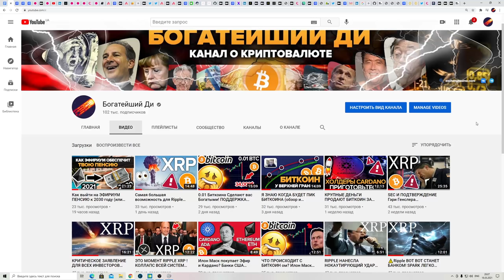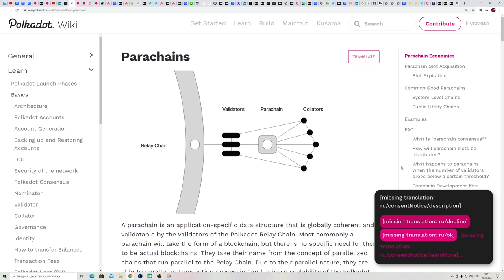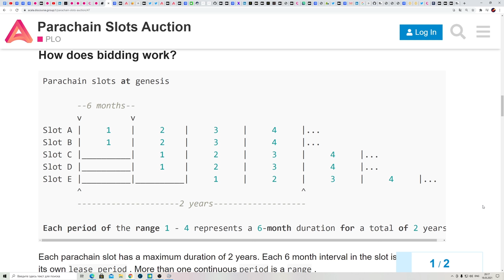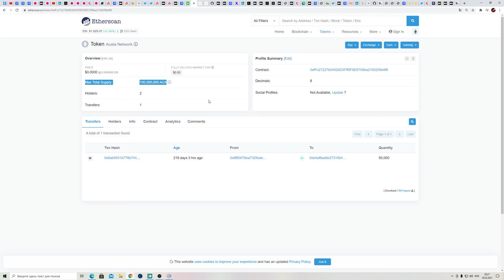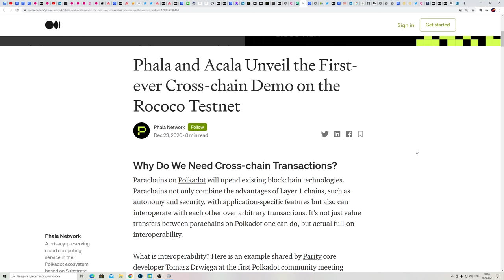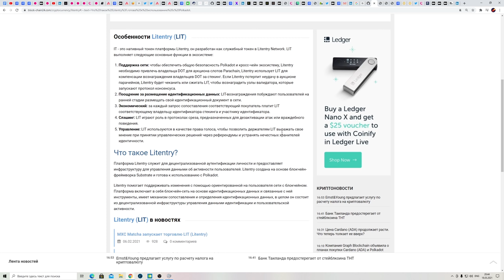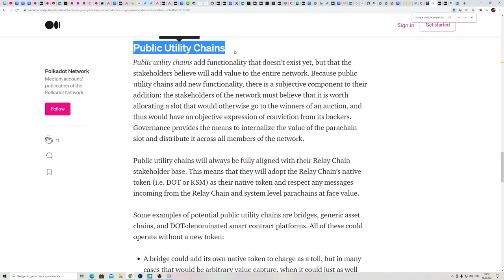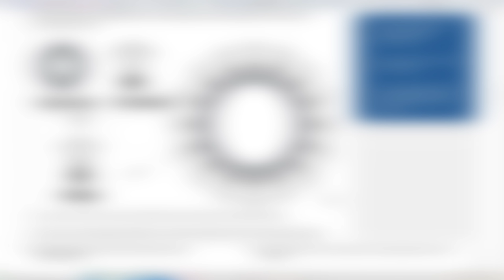ТОП 3 САМЫХ ГОРЯЧИХ 🔥 POLKADOT ПРОЕКТА НА АПРЕЛЬ 2021 ЧТО ДАДУТ ИКСЫ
00:00 Начало
01:22 Группа
02:22 Обзор Полкадот, парачейн и тд
04:13 Аукцион Парачейн Слотов
08:04 Acala Network и его продукты
10:02 Экономика токена Acala (ACA)
11:41 Karura Network
12:03 Phala Network и его продукты
14:27 Экономика токена Phala (Pha)
16:11 Litentry и его продукты
18:13 Экономика токена Litentry (LIT)
20:08 Почему Acala, Phala и Litentry получат место в Polkadot (парачейны общественной полезности)
21:53 Заключение и выводы